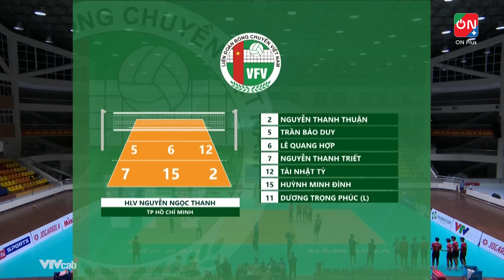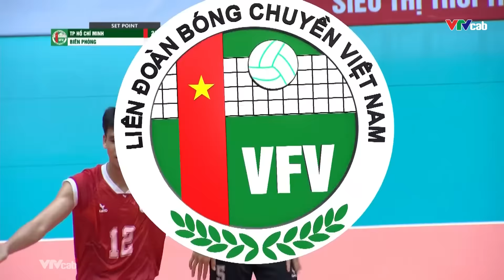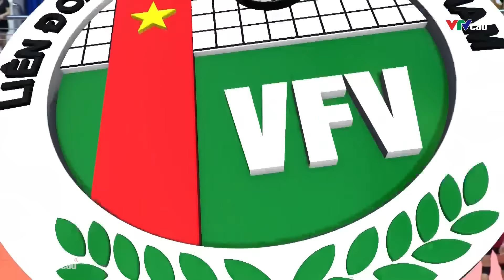Full Match | TP Hồ Chí Minh vs Biên Phòng | Bảng A - Nam giải bóng chuyền U23 quốc gia 2024